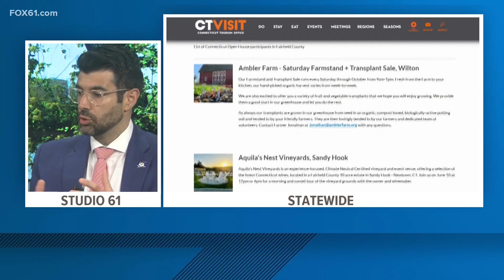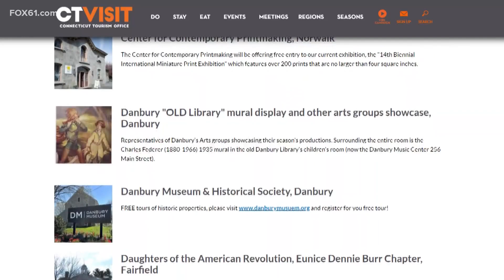Weekend happenings in Connecticut, June 9-11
It's been a long week cooped up inside due to air quality concerns – here are some things to do in Connecticut this weekend as the air clears!